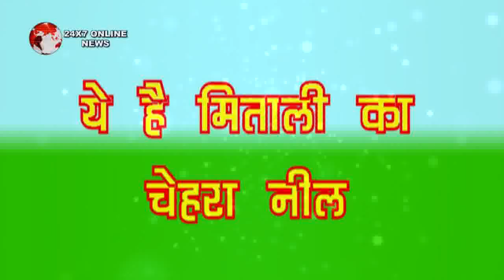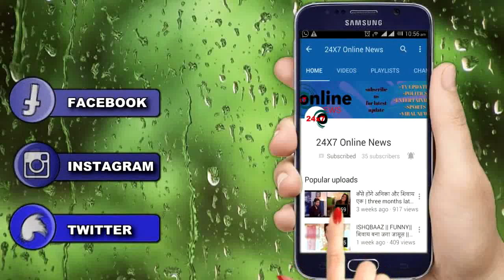NAAMKARAN || AVNI के हाथ लगे MITALI के खिलाफ सबूत || AVNI GOT EVIDENCE AGAINST OF MITALI